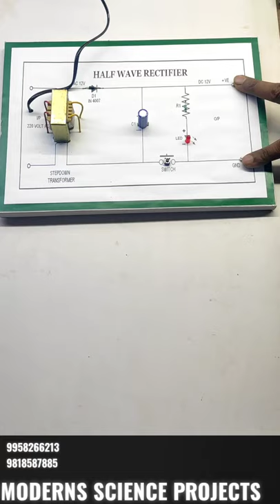Half wave rectifier